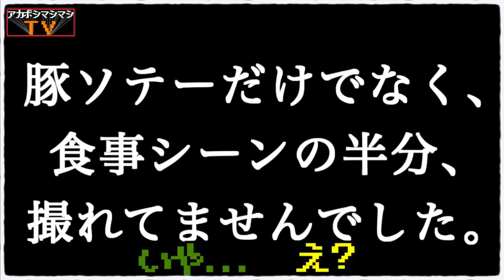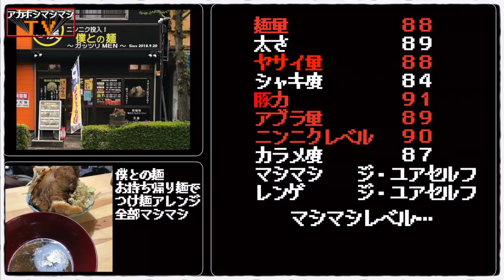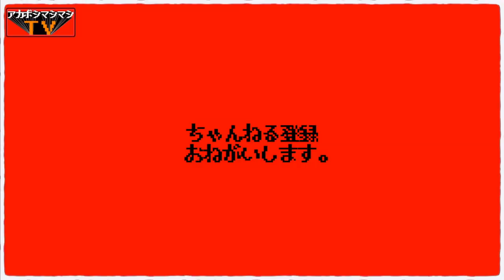固まったラード旨いんだよね〜つけ麺作っちゃおーっと【僕との麺】【つけ麺】【埼玉県川口市】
📮住所📮
埼玉県川口市前川3-12-1 ピュア前川1F

⏰営業時間⏰
11:00〜14:45／18:00〜20:00
[日] 10:00〜15:00
[月] 12:00〜14:45／18:00〜20:00
定休日 第1・3月曜、28日

🚉アクセス🚉
JR蕨駅ほかバスなど利用

🚘駐車場🚘
専用駐車場2台
満車の場合臨時駐車場は店舗前方の前川不動産駐車場(4台)
㊗️開店日㊗️
2018年9月20日

〜BGMの出典〜
オープニング
『8-bit Title』